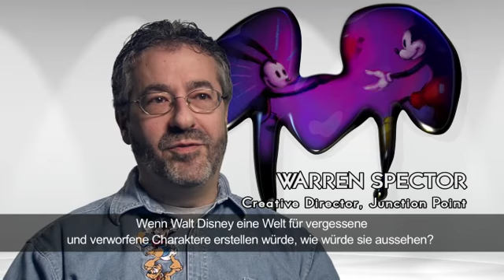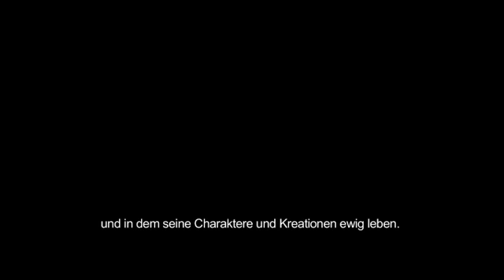Epic Mickey: BTS - Disneyland Trailer